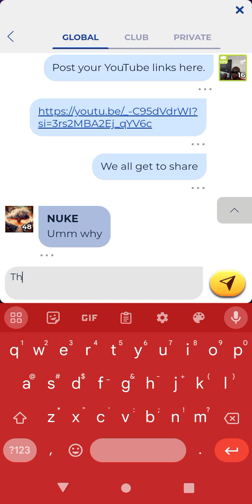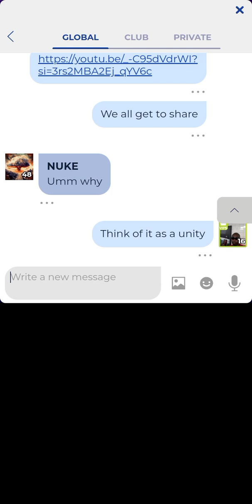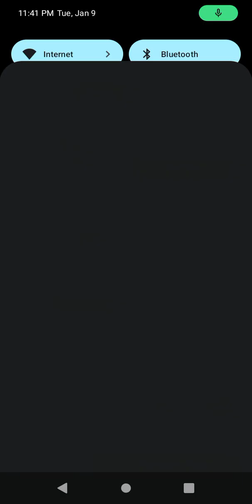VIP spades. Like A Child.